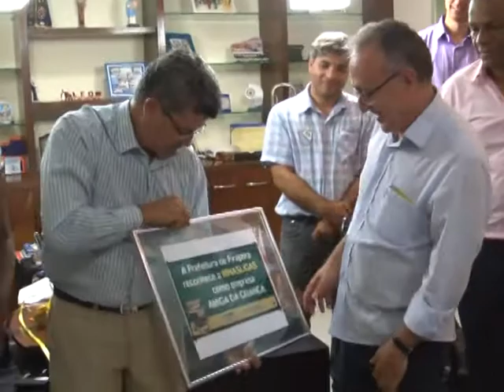Prefeitura de Pirapora presta homenagem a MINASLIGAS